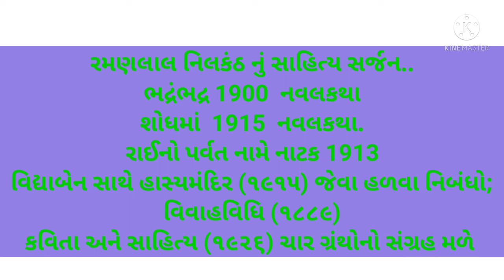Ramnanlal nilkanth vivechan tarike. રમણલાલ નિલકંઠ વિવેચન તરીકે..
. Imp sarjak most imp
Ramnal વિવેચન તરીકે most imp NET gset કવિ